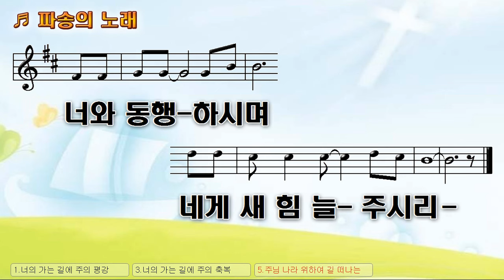[악보&찬양] '파송의 노래' 고형원 曲, 예수전도단 찬양